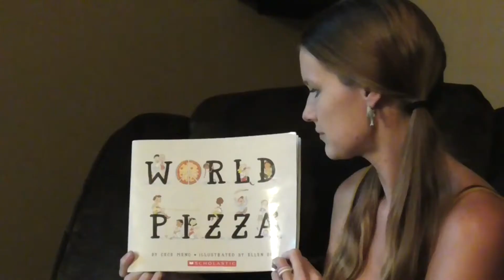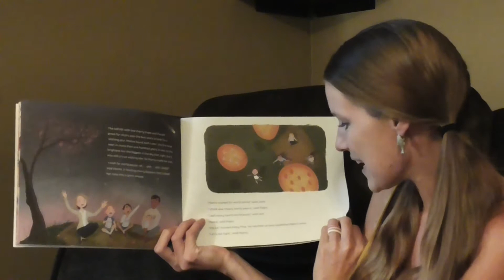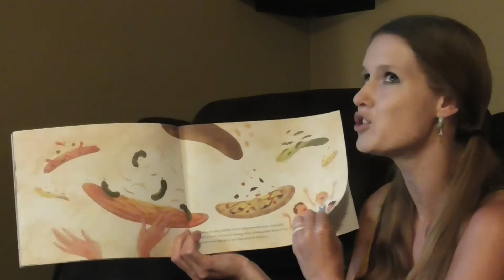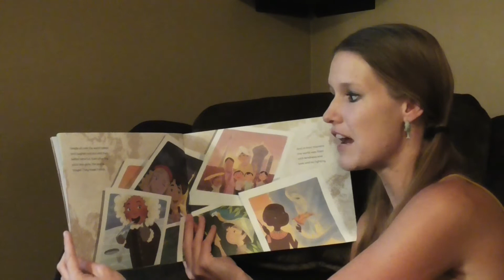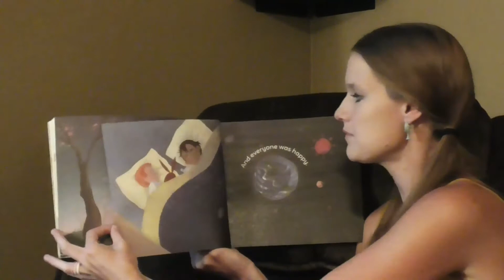Miss Heather Reads WORLD PIZZA!!!